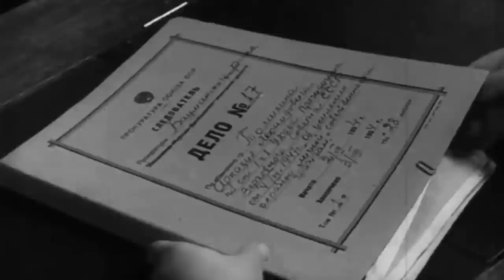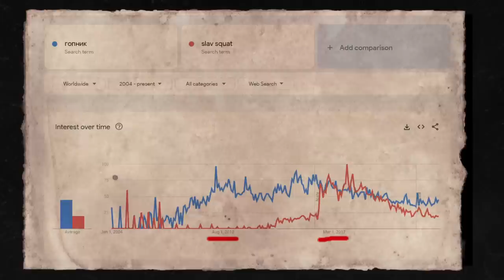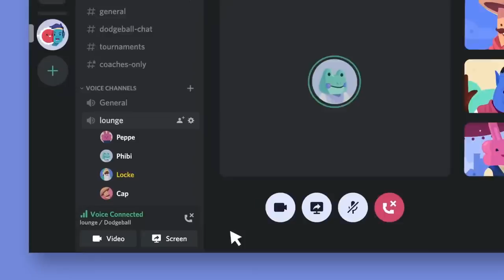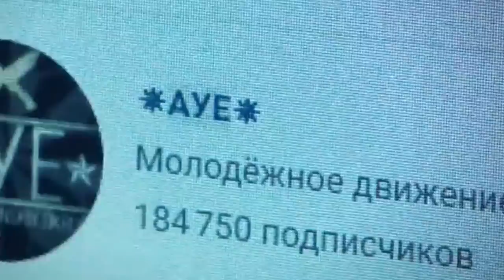GOPNIKS IN 2023?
I think you all know what Slavs do most of their lives - they squat and wear Adidas tracksuits. Squatting Slav is probably the biggest Eastern European meme out there...and I hate it, really. Because this image is based on the depiction of Gopniks - a real "subculture" that roamed the streets of Russian cities in the 1990s and 2000s. Just like their foreign counterparts - chavs or bogans, they were despised by literally everyone else. The Gopnik’s origin dates back to the 80s, when this name was used to identify badly educated, lower-class, bigoted guys who are at the edges of the criminal world. In the next 10-15 years gopniks were a real nightmare for all those living in disadvantaged neighborhoods of Russian cities: every late night encounter with them could have ended with you losing property, being humiliated and beaten. Miraculously, their appearance and style (shaved heads, tracsuits, weird hats) somehow became popular on the Internet in the middle of 2010s, and now everyone pictures a typical Slavic male as a gopnik. Today let's talk about how real, traditional GOPniks were born in the Soviet Union, how this "movement" was reborn after the collapse of the USSR and gave birth to the image of a dude in an Adidas suit with a shaved head, which has become one of the biggest memes about Russia. And lastly, about how this movement finally died...and what came to replace it!

00:00 Introduction
02:17 History of Gopniks
07:53 Gopniks as a meme
11:27 Who came after gopniks?

🪙 BTC - bc1qh8szz62crxu9ylg2jx9dz3t6vzzjdw2rheft2m
🪙 ETH - 0x19F11A86adf1ec4DDebEC0f27982805B1d1aba67